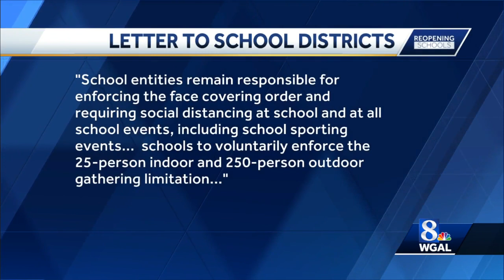Wolf administration encourages school districts to voluntarily enforce gathering limits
The Wolf administration sent a reminder to school districts that a federal court ruling issued earlier this week declaring some virus-related restrictions unconstitutional is not a blanket end to COVID-19 mitigation orders.